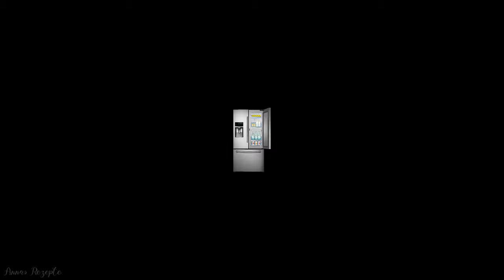Ananas-Torte Rezept 🍍 Ein leckere Torte mit Ananas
Heute habe ich einen Ananaskuchen gebacken, ich hoffe er gefällt euch genauso gut wie mir.
Der Geschmack dieses Kuchens ist ausgewogen fruchtig sowie süß. Er schmeckt sehr lecker und sieht bezaubernd aus, wie ein Kunstwerk auf dem Tisch. Die Zubereitung ist ziemlich einfach und mit meiner Videoanleitung schafft das jeder diesen Kuchen zu backen!

Ich poste in ein paar Tagen ein weiteres Video, vergesst nicht meinen Kanal zu besuchen.😃

Zutaten:
Teig:
3 Eier
175 g Mehl
75 g Zucker
50 ml Öl
50 ml Milch
25 g Kakao
Prise Salz
1/2 TL Backpulver

Creme:
250 g Mascarpone
200 ml Sahne
10 g Puderzucker
12 g Vanillezucker
24 g Sahnesteif

Tortenguss:
200 g Ananas Kompott
50 ml Ananas Saft
12 g Tortenguss Klar
1 EL Rohzucker

Backen: 180°C / 356 °F   20 min.
Backform Durchmesser: 18 cm